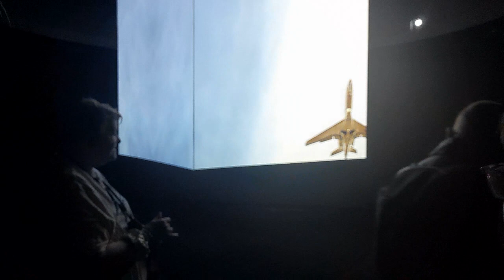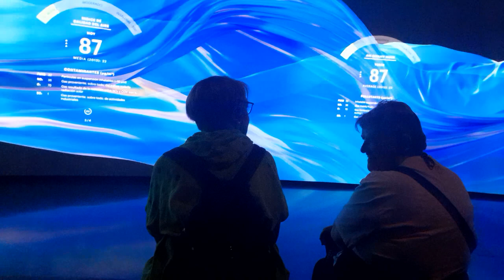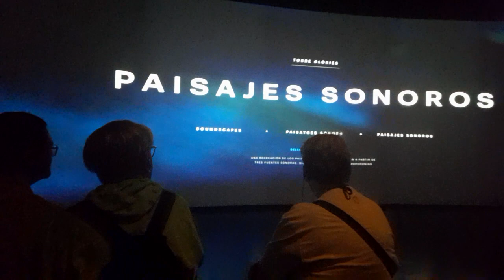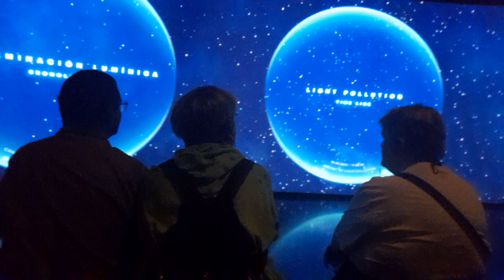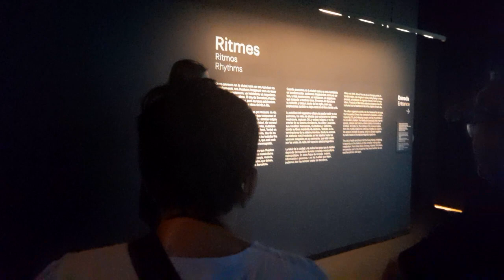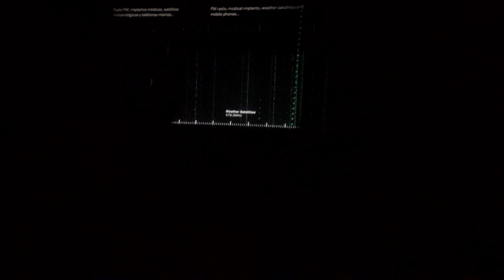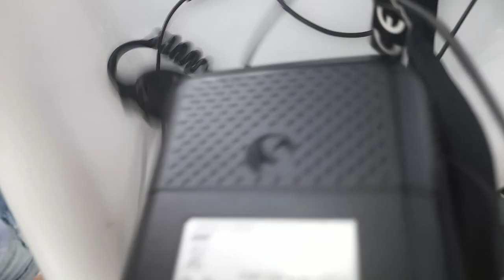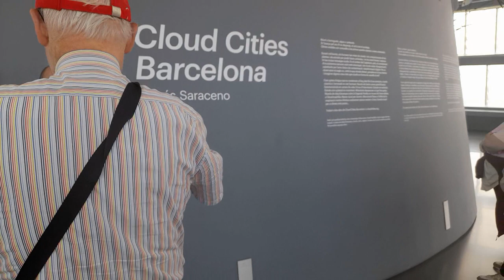mirador de Barcelona primera parte